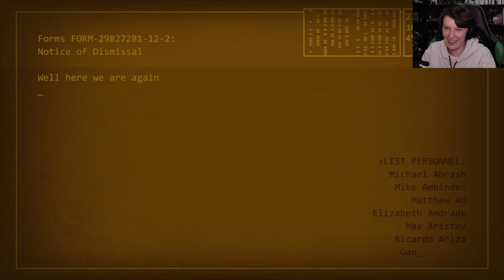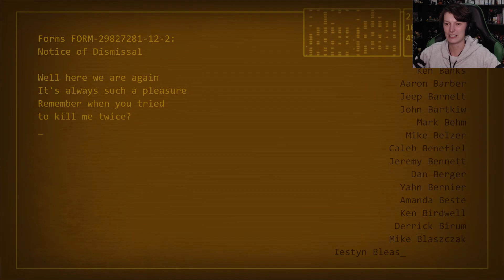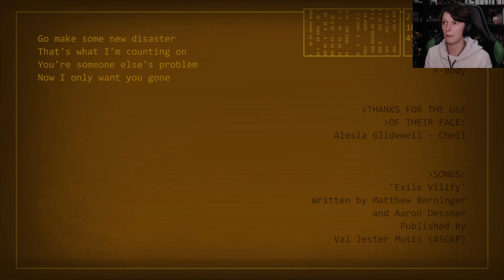Confrontation In Wheatly's Lair - Portal 2 (Part 12) (END)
We have a few more chambers to go before the surprise lets hope it wont lead to our demise.